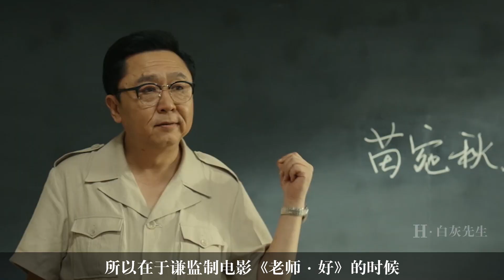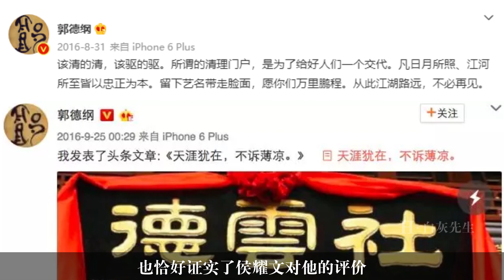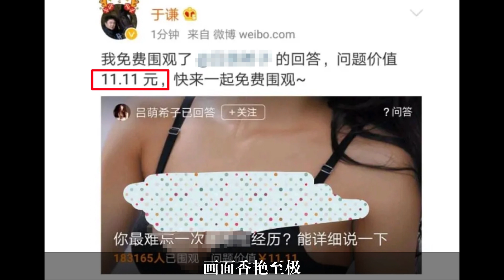于谦：看不雅内容被“抓”，帮德云社叛徒买房，吴京没钱找他帮忙